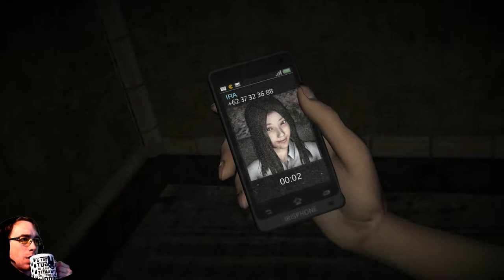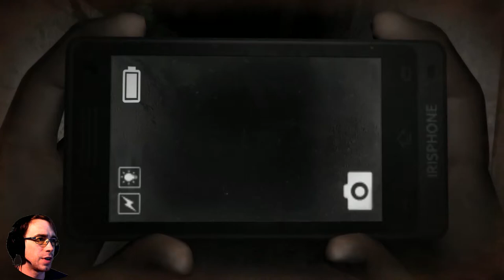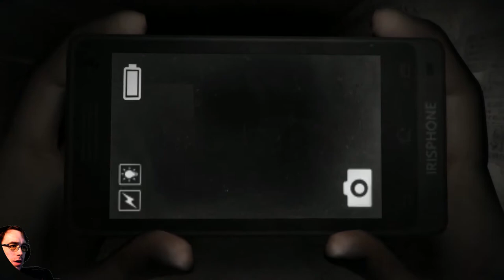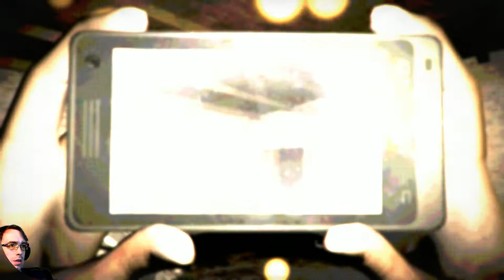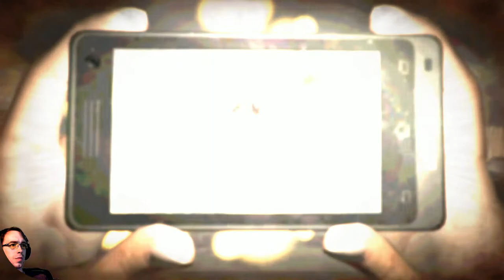DreadOut - Video 1 - Jean skirts and cell phones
Furcht Plays - DreadOut
I realize my posture and all was not the best, will definetly move my camera and all that good stuff in the next video. I'm still amateur af and appreciate your patience with my steep steep learning curve. If you'd like to see more, let me know.
Furcht